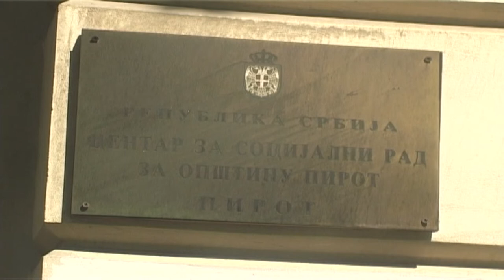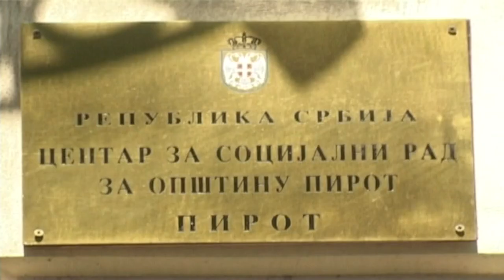NOVČANU SOCIJALNU POMOĆ KORISTE 1.144 PORODICE